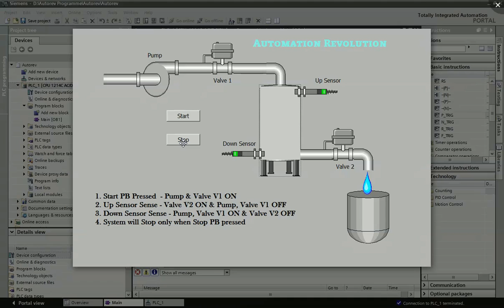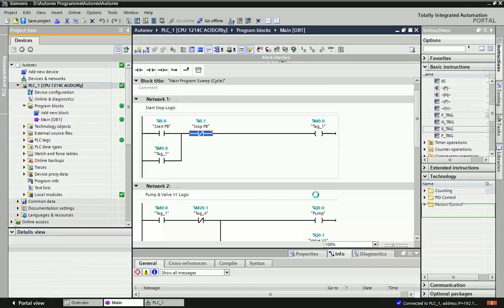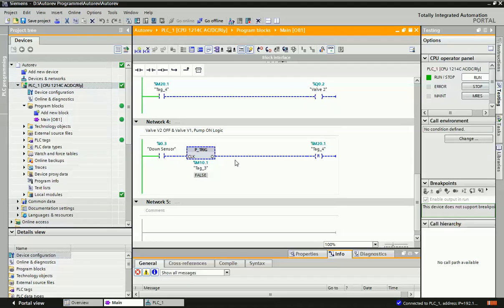PLC Programming for Automatic Tank Filling System in Process Industries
Here we have explained how to make logic for Automatic tank filling systems by PLC ladder logic. You can develop step by step ladder network by understanding process cycle and make PLC programming very easily.

For any more details please visit our below links.